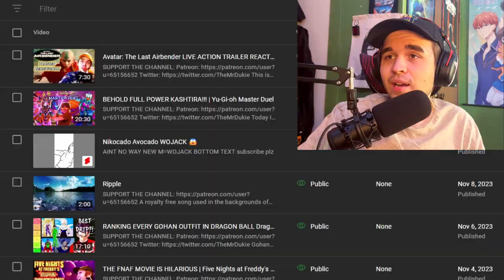Let ME Explain the Shadow of the Colossus Short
In this video I am finally acknowledging the Shadow of the Colossus short that I made a while ago that has BLOWN UP and has helped me get to where I am today.